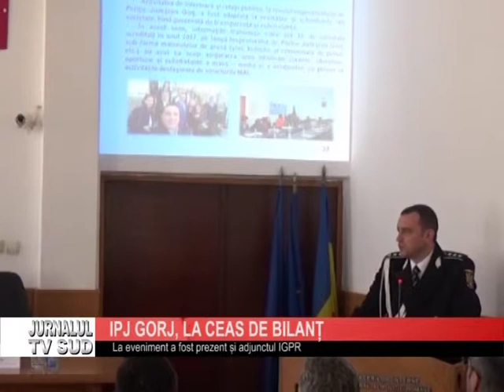IPJ LA CEAS DE BILANT